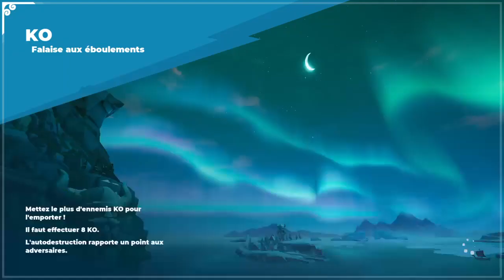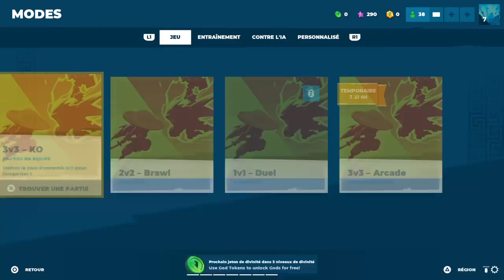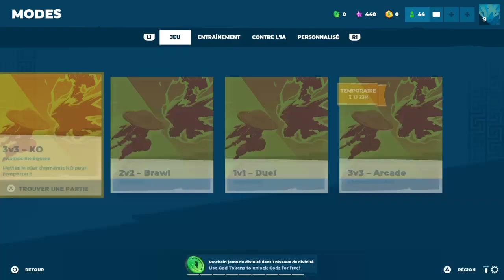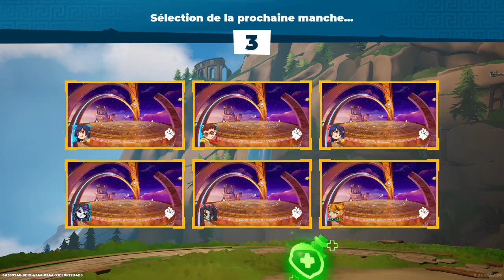DKO: Divine Knockout